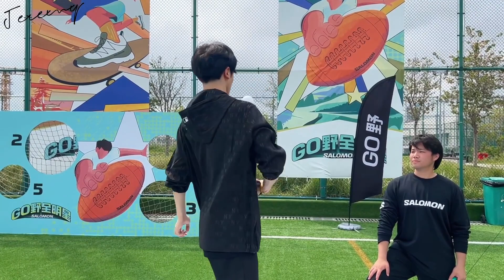20240330【来点左料】左林杰「全明星運動挑戰」_Part1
Boss左的户外潮流嘉年華-射箭、飛盤、劍玉、平衡木…
來看看他的表現如何？🧐